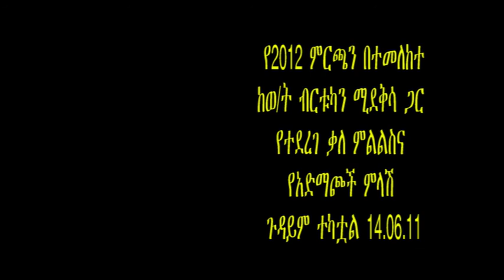GEBEYANU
Shows and Clips